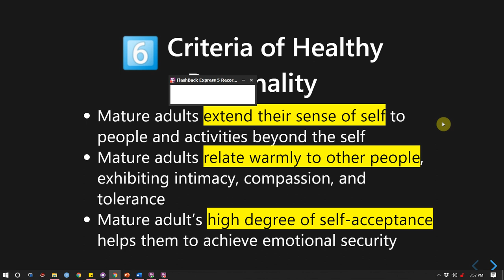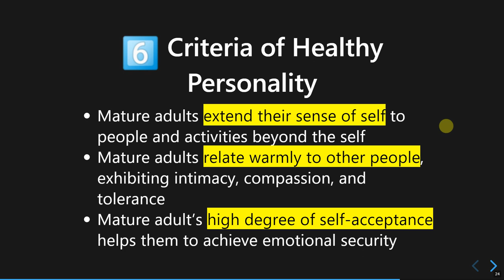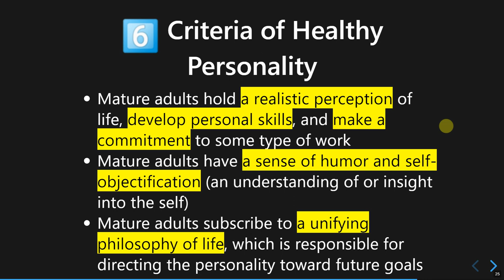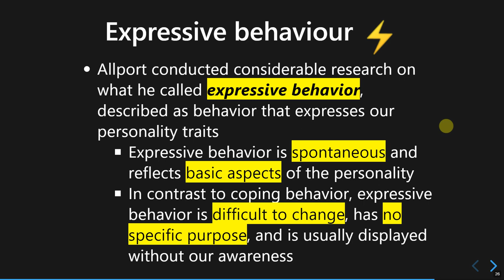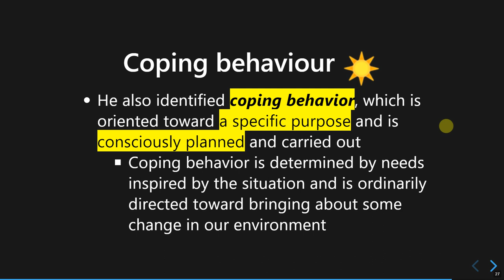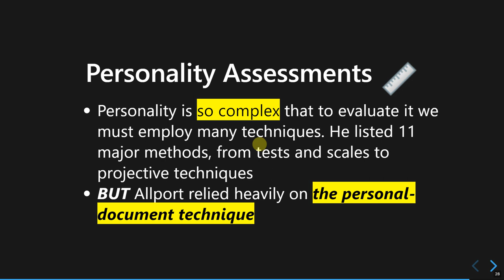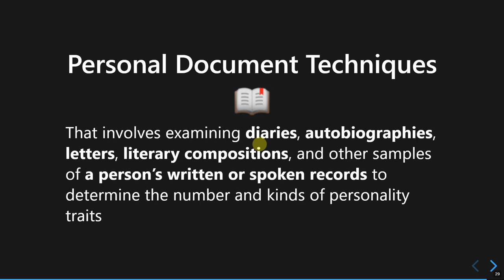Trait Approach: Gordon Allport Part 4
In this video, I discussed 6 criteria of a healthy personality, expressive and coping behavior, as well as personality assessments.